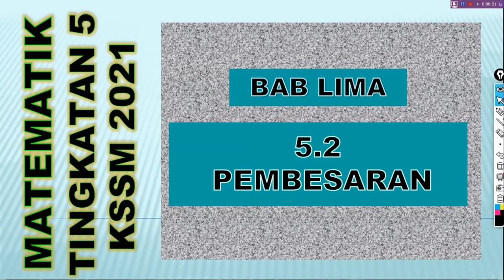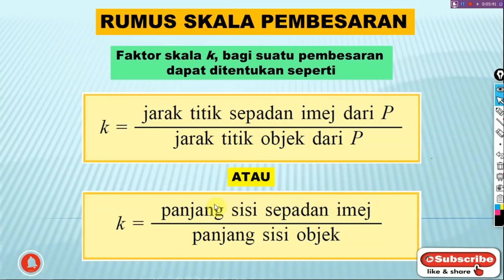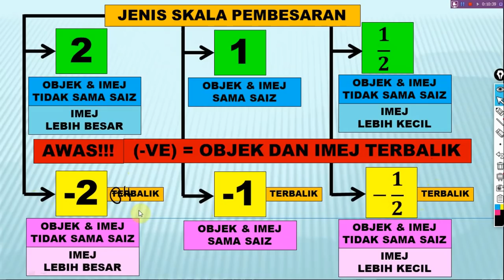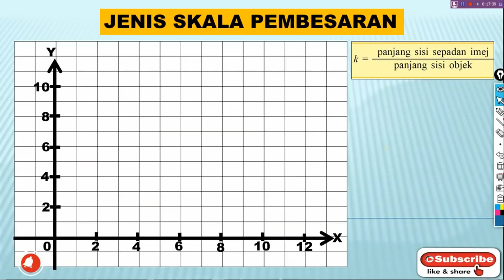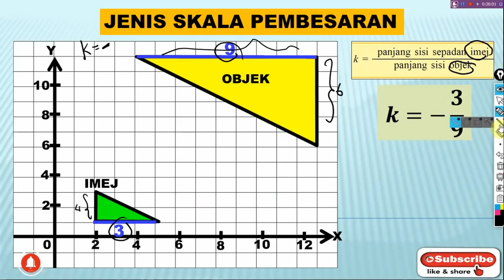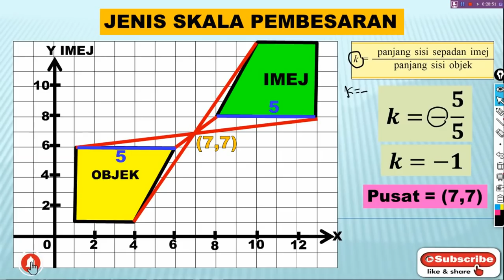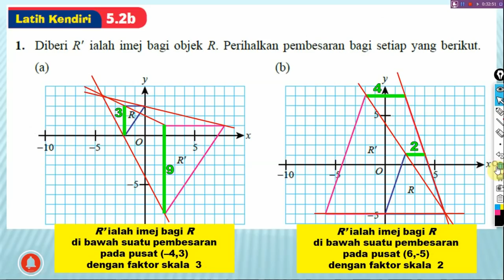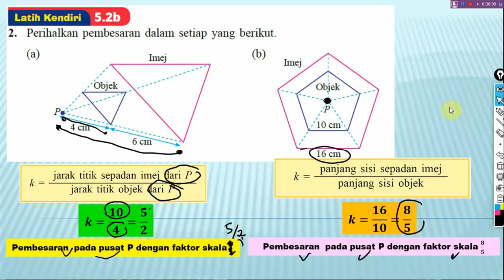BAB 5.2 PEMBESARAN BukuTeks133-141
penerangan berdasarkan buku teks kssm matematik tingkatan 5 muka surat (133-141)